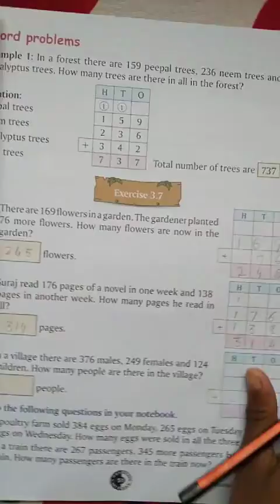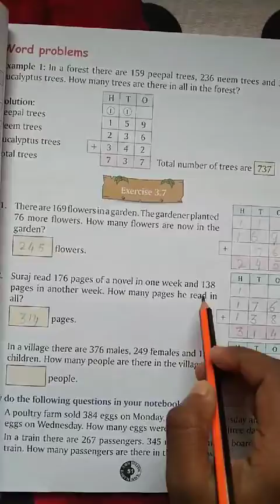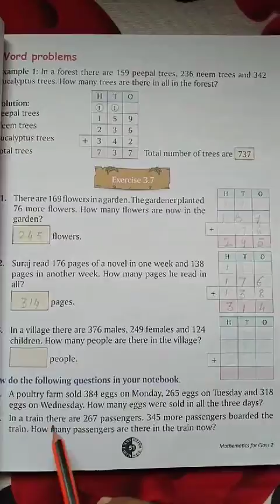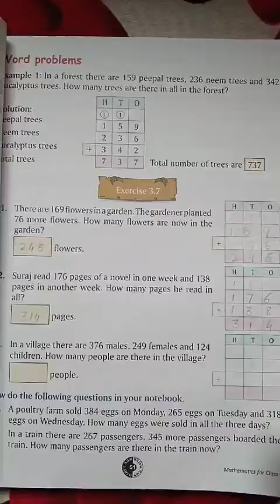Class-2, Sub-Math, Exercise-3.7, Epi-1